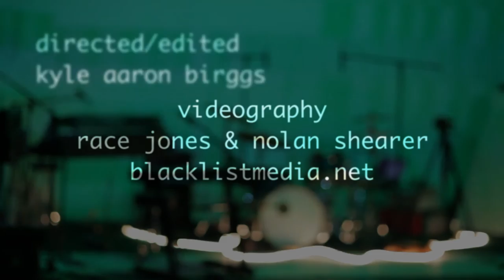Arrested by you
A cover version of the song "Arrested By You", written by Rupert Hine, from the film "Better Off Dead"

Filmed/Recorded live at Service in Portland, Oregon on Sunday February 22, 2015

Directed/Edited by Kyle Aaron Briggs
Videography by Race Jones & Nolan Shearer of Blacklist Media
Audio Mixed by D.J. Fitzgerald
Special Thanks - Servicepdx.com

Pine is:
D.J. - Keys/Lead Vocals
Jason - Bass Keys/Vocals
Will - Guitar/Vocals
Kyle - Drums